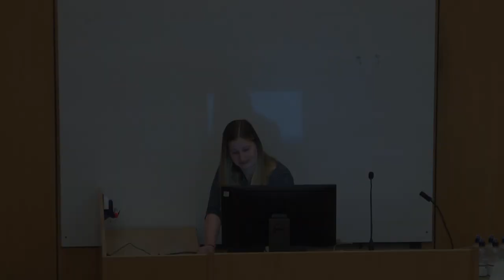Inventive step in patent law after Actavis v ICOS - Katherine Moggridge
On Saturday 7 March 2020, the Centre for Intellectual Property and Information Law (CIPIL) held the Annual Spring Conference 2020 entitled 'Is IP Good for Our Health?'.

This conference brought together practitioners, scholars and policymakers to examine the latest decisions, research and political developments in intellectual property and health.

Topic 2: Patents & Regulatory Exclusivities

Topic 3: Drugs, Competition Law, Parallel Trade & Brexit

Topic 4: Precision Medicine, Drug Repurposing & the Next Steps for Competition Law

- Has the EU incentive for drug repositioning been effective? An empirical analysis - John Liddicoat (University of Cambridge)
- Reconciling Competition and IP Law: Patented Pharmaceuticals and Dominance Abuse - Wolf Sauter (VU Amsterdam and ACM)

Topic 5: Global Health, Alternatives to IP, Concluding Talk & Discussion